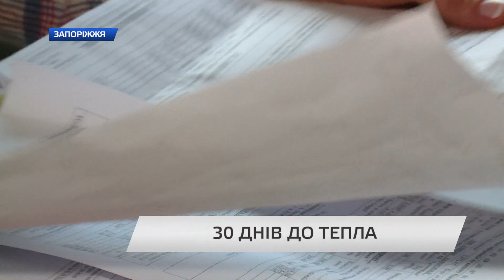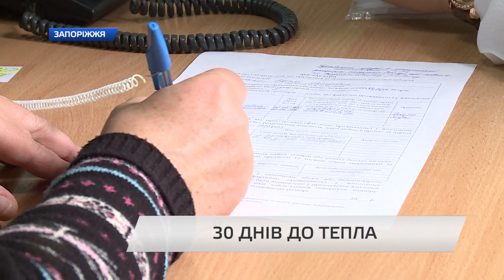30 днів до тепла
Капітальні ремонти, енергоефективність та виплата боргу. Це лише частина проблем, які наразі вирішує концерн “Міські теплові мережі”. А вже незабаром старт опалювального сезону. Сьогодні готовність Запоріжжя до зими обговорювали на нараді з міським головою. В цілому Володимир Буряк темпами підготовки до опалювального сезону задоволений.